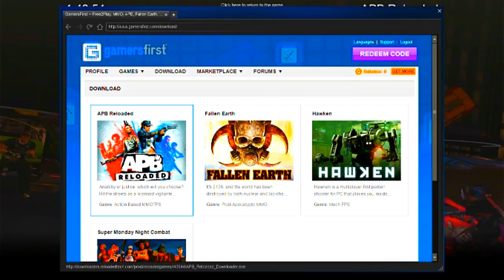KaThyDieRain Plays - APB All Points Bulletin Reloaded Steam Multiplayer Online Gameplay Part #1.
" Ka~Thy~Die~Rain " / "  {  KaThyDieRain  }  "
ƘƛƬӇƳ ƦƛƖƝ ᑎᗩᗰᕮ ƤԼƛƳƧ: Kathy Rain Name Plays: KaThyDieRain Plays -  APB All Points Bulletin Reloaded Steam Online Gameplay Part #1.

In the world of APB:Reloaded the line is drawn between those that enforce the law and those that break it. Play the world’s first and premier Action MMO Third Person Shooter.

Choose to be a licenced Enforcer and stop crimes, serve the citizens of San Paro and lay down the law to whomever decides to break it.

Choose a Criminal life and take what you want, destroy whatever you want and strike fear into anyone who dares cross your path.

No matter what your choice APB:Reloaded offers players the richest character customization available today and tons of modifications to be used with your weapons or vehicles. APB:Reloaded allows you to play your way in two large city districts, multiple multiplayer game modes and a progression system filled with rewards, equipment and cash.

So pick a side, choose your gear, team up and take your battle to the streets.

If you can talk the talk, APB Reloaded will challenge you to walk the walk.
KEY FEATURES:
An unmatched 100 players per server, dedicated to massive open-world PVP combat.
Ever-expanding character clothing, weapons and vehicle customization. Be and create anyone you want to be. The possibilities are endless and fuelled by your imagination.
A huge and ever-increasing arsenal of weapons and modifications including penetration rounds, hunting sights, cooling jackets, extended mags, and more.
Hone your strategy with character mods such as car surfer, radar jammer, spotter and flak jacket to name just a few.
Dozens of vehicles ranging from muscle cars to trucks and everything in-between, each with its own specific handling and physics.
A living city providing an environment filled with missions, against live enemies 24/7.
In-game music studio, to create your own custom theme songs.
Constantly evolving gameplay and events, with new content being added regularly.

Download and play APB:Reloaded to experience the most customizable, third person action shooter ever seen.

System Requirements
Minimum:
OS:Windows XP
Processor:Intel Core 2 Duo E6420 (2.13GHz) or AMD Athlon x2 5800+ (3.0GHz)
Memory:3 GB RAM
Graphics:GeForce 7800 with 256MB and support for Pixel Shader 3.0, or AMD equivalent
DirectX®:dx90c
Hard Drive:7 GB HD space
Other Requirements:Broadband Internet connection
Recommended:
OS:Windows Vista 64-Bit / Windows 7 64-Bit
Processor:2.4GHz Intel Core 2 Quad or equivalent AMD x4
Memory:4 GB RAM
Graphics:GeForce 8800GT 512MB or AMD equivalent
DirectX®:dx90c
Sound:Dedicated sound card with hardware acceleration.